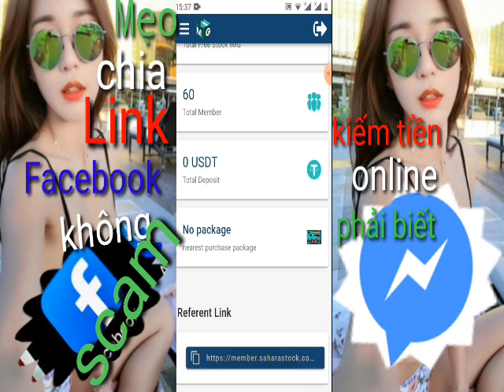hướng dẫn chia sẻ Link Facebook không bị scam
Link rút gọn